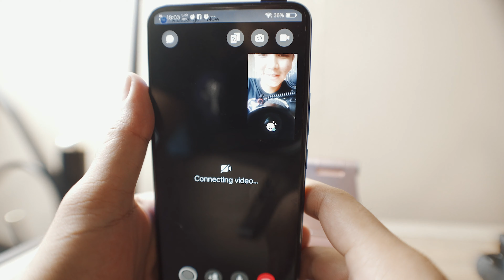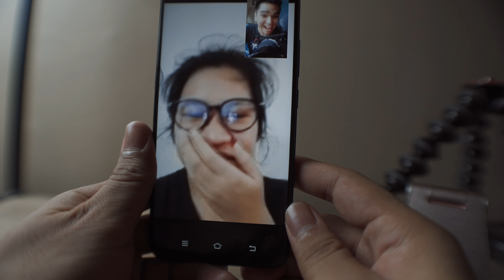FRIENDS REACT TO MY NEW HAIRCUT | MARSDAILY SE2 EP13